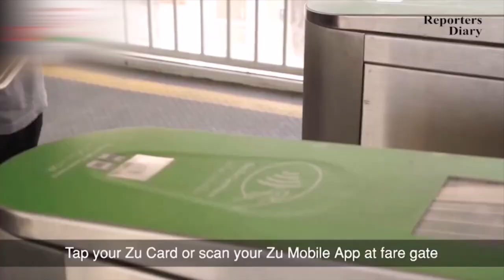বাংলাদেশের চেয়ে যেখানে এগিয়ে পাকিস্তান। বিআরটি | Reporters Diary